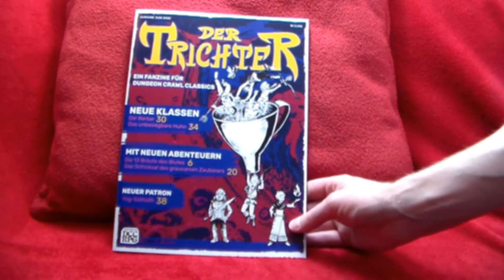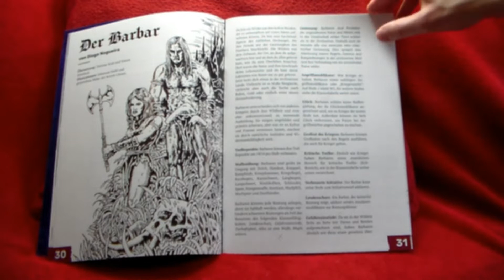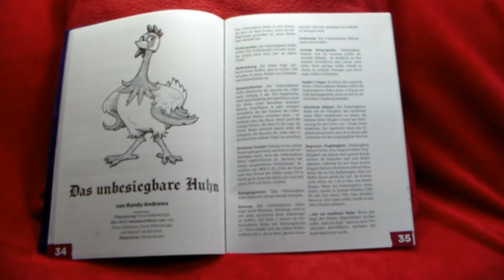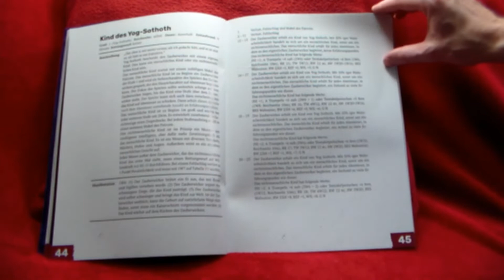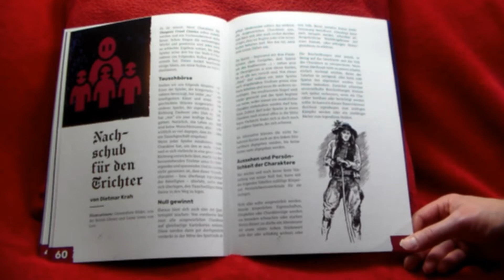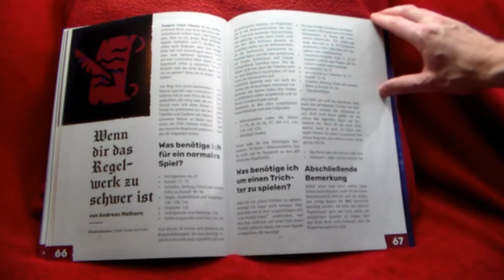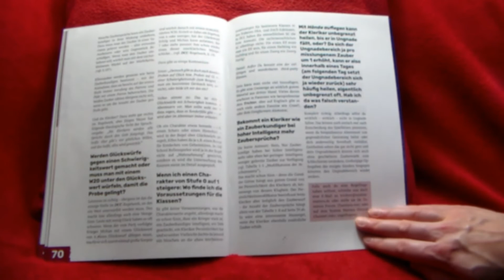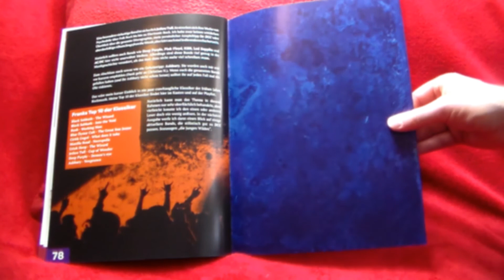DCC Durchgeblättert Folge 4 - Der Trichter #1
Seiten- und Kapitelangaben (insgesamt 78 Seiten):
- Vorwort [1 S.]
- Abenteuer Die 13 Bräute des Blutes  [14 S.]
- Abenteuer Das Schicksal des grausamen Zauberers [10 S.]
- Der Barbar [4 S.]
- Das unbesiegbare Huhn [4 S.]
- Yog Sothoth [14 S.]
- Wie man einen Trichter leitet [8 S.]
- Nachschub für den Trichter [6 S.]
- Wenn dir das Regelwerk zu schwer ist [2 S.]
- Der Rat der Weisen [4 S.]
- Der Regelreiter [4 S.]
- Music like it's 1974 [3 S.]